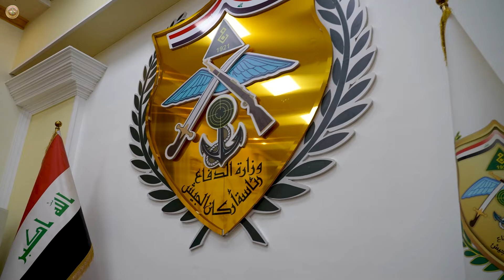رئيس اركان الجيش يحضر انعقاد مؤتمر تأمين متطلبات الدورة 114 الكلية العسكرية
رئيس أركان الجيش يحضر انعقاد مؤتمر تأمين متطلبات الدورة 114 الكلية العسكرية

حضر السيد رئيس أركان الجيش الفريق أول قوات خاصة الركن عبد الأمير رشيد يار الله، يوم الأحد 4 آب 2024، انعقاد مؤتمر تأمين متطلبات الدورة 114 بحضور رئيس الجامعة للدراسات العسكرية والمدراء العامين المعنيين.
وتناول المؤتمر مناقشة الاستعدادات والإجراءات المتخذة لتأمين متطلبات ومستلزمات استقبال الدورة 114 وتهيئة كافة المستلزمات الخاصة بالطلاب.
وأكد السيد رئيس أركان الجيش على ضرورة الاهتمام بالجوانب الفنية واللوجستية والإدارية التي تخص الدورة.